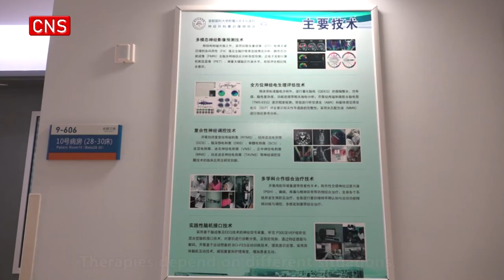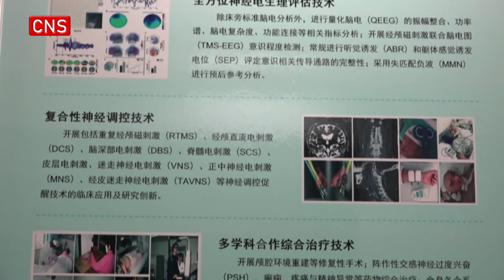Newly opened ward for PVS patients in Beijing sees 30% ‘wake up’ rate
(ECNS) -- The Neurosurgery Consciousness Disorder Ward has been officially unveiled at Beijing Tiantan Hospital, Capital Medical University.

This ward is mainly for patients with consciousness disorder, commonly referred to as a "vegetive state."

Technologies like neural regulation and brain-computer interface (BCI) have been employed to maximize consciousness recovery and improve neural function.

The wake-up rate has reached 30 percent.

"Patients in deep coma struggle to recover, but some with high consciousness are capable of waking up by using existing therapies like electric and magnetic stimulation and drugs," said He Jianghong, director of the Neurosurgery Consciousness Disorder Ward of Beijing Tiantan Hospital.

Conservatively estimated, China has 500,000 to 1 million patients suffering from consciousness disorder.

It is urgent to accelerate and improve the functional recovery of these patients amid a shortage of systematic and standardized treatments.

 Therapies depend on different situations, with the wake-up rate capable of reaching 30 percent, said He.

Currently, there are six beds in this ward, mainly for consciousness assessment, diagnosis and prognosis of consciousness disorder.

Comprehensive treatments like surgeries, drug administration, neural regulation and BCI help speed up consciousness recovery.

"I hope to share the experience with my colleagues across the country, and eventually spread it to hospitals of every level so more patients could get treated," He said.